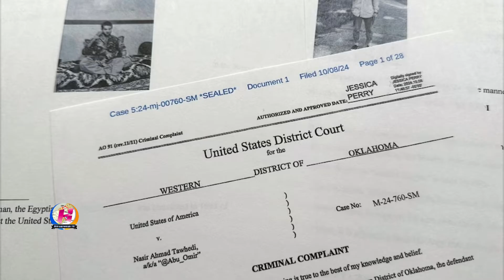FBI-da oo xirtay nin Afghani ah oo weerar qorsheynayey